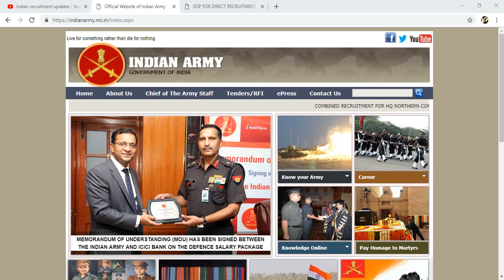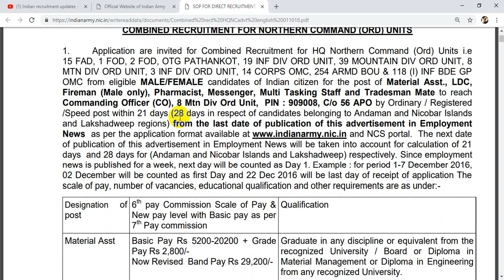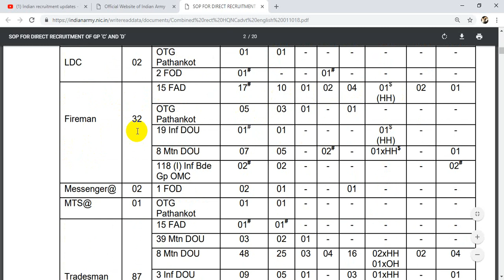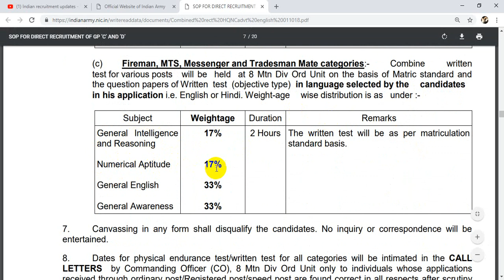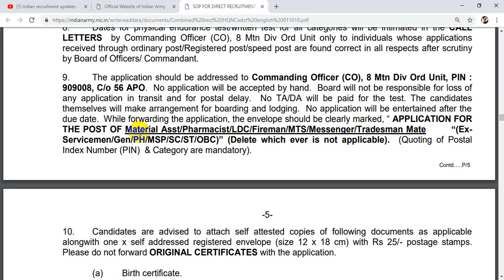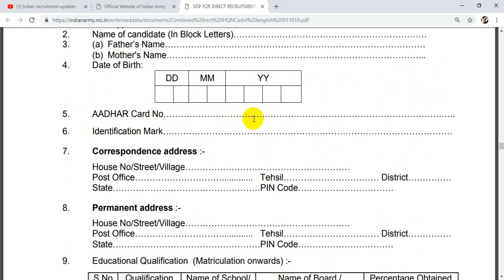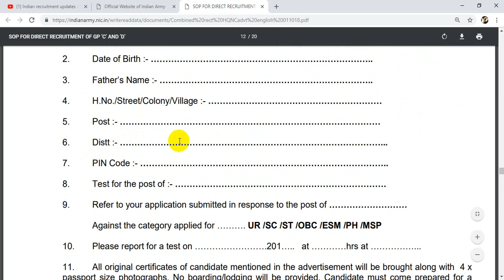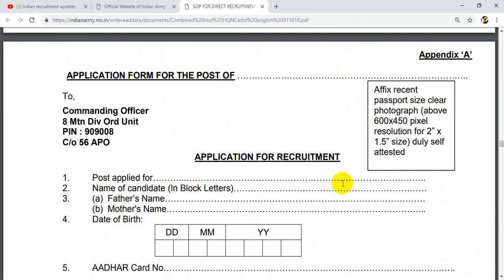govt jobs for 10th holders || indian army jobs || telugu